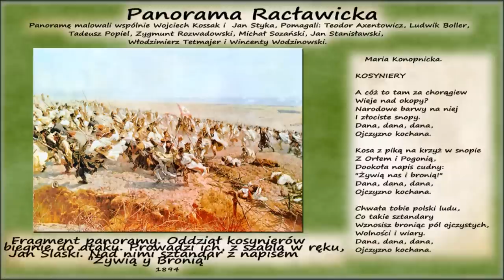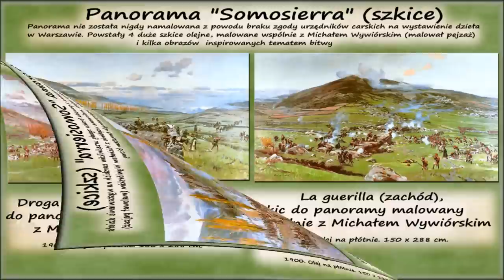Wojciech Kossak - Panoramy bitew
Pierwszy z  filmów prezentujących obrazy Wojciecha Kossaka.
Prezentacja pokazuje obrazy do panoram bitew: Racławickiej, Berezyny, Somosierry, Bitwy pod piramidami, Olszynki Grochowskiej.
Wojciech Horacy Kossak, herbu Kos (ur. 31 grudnia 1856 w Paryżu, zm. 29 lipca 1942 w Krakowie) -- polski malarz, przedstawiciel nurtu malarstwa o tematyce historycznej i batalistycznej.